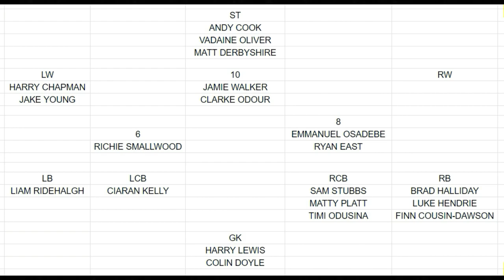MATTY FOULDS HAS JOINED HARROGATE TOWN FROM BRADFORD CITY FOR AN UNDISCLOSED FEE - My Thoughts?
Thoughts On Matty Foulds Joining Harrogate On A Permanent Basis?

Thank You To The Current Channel Members:
Kai Palfreyman (Tier 1)
AJW (Tier 1)
BDavies211 (Tier 3 GOAT)
Lynn Ingleby (Tier 3 GOAT)